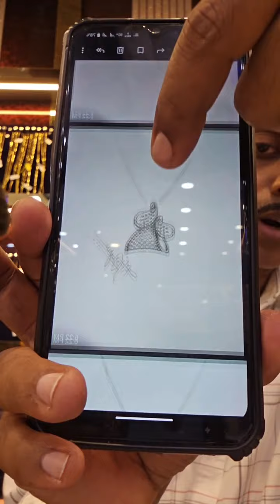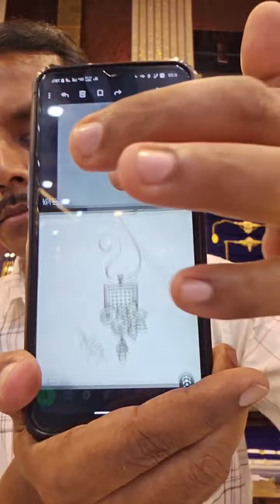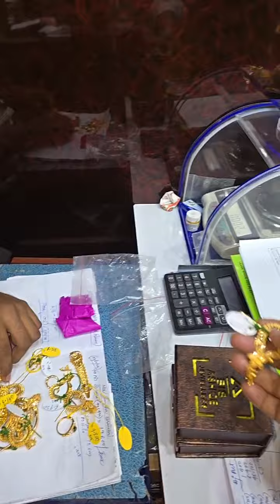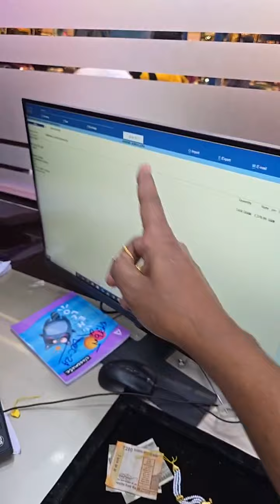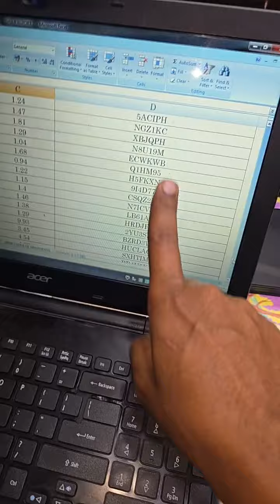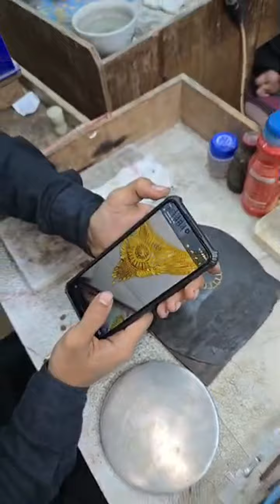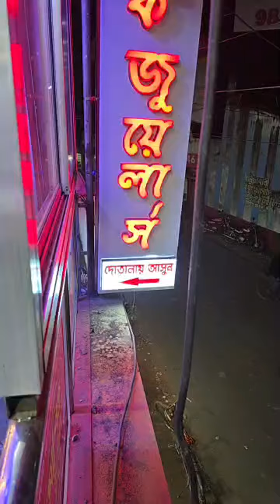হালকা মতির চিকের ডিজাইন goldchik // আজ Live# আশিকজুয়েলার্সর Dhaniyakhaligoldshop call93826 97191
আমাদের location ধনিয়াখালি মদনমোহন তলা, হুগলি।

1. যারা কলকাতা বা তার আশপাশ এলাকা থেকে আসছেন তারা হাওড়া platform এ হাওড়া বর্ধমান ভায়া কর্ড লাইনের ট্রেন চেপে ধনিয়াখালি স্টেশনে নামবেন। ( স্টেশনে নেমে টোটো বা বাস এ চেপে ধনিয়াখালি মদনমোহন তলায় নামতে হবে। ‍)
2. যারা মেন লাইন ধরে আসছেন ( তারকেশ্বর to হাওড়া মেন লাইন বা আরামবাগ  to হাওড়া মেন লাইন) তারা হরিপাল প্লাটফর্মে নেমে ১৮ নম্বর বাস ধরে ধনিয়াখালি মদনমোহন তলায় নামবেন।
3. যারা তারকেশ্বর বা তার আশেপাশে এলাকা থেকে আসছেন তারা ১৭ নম্বর বাস ধরে ধনিয়াখালি মদনমোহন তলায় নামবেন
4. যারা by car  আসছেন তাদের দুর্গাপুর হাইরোড ধরে মহেশ্বরপুর বাইপাস দিয়ে ১৭ নম্বর রোডে নামতে হবে। ১৭ নম্বর রোড ধরে মদনমোহন তলায় আসতে হবে ।

Lightweight Gold Jewellery
Ladies Rings
Gents Rings
Gold Pendants
Lighweight Gold Jewellery
Mix Jewelelry
Senco Gold Jewellery
Noth Design
Best Bala Collection
Pola Necklace
Necklace Pola
Gold Pendants
Gold Kanbala
Kanbala Design
gold jewellery
wedding package
gold kankan
gold necklace design
chain design
ring
choker
bala
bangles
kanbala
chandbali
earrings
latest collection
light weight collection
bridal collection
GOLD EARRINGS
GOLD JHUMKA DESIGN
INDIAN JEWELLERY
GOLD JEWELLERY